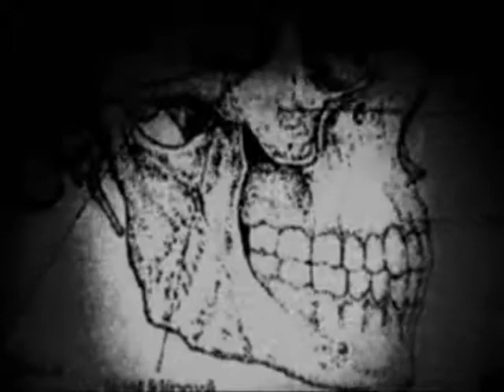Pavel Novotný & Voni: Léčitel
Píseň z alba "Svět očima Monkikiho"